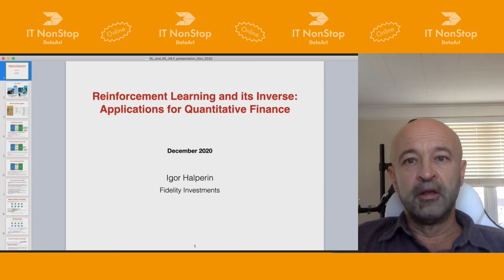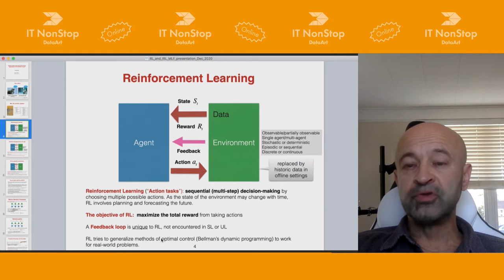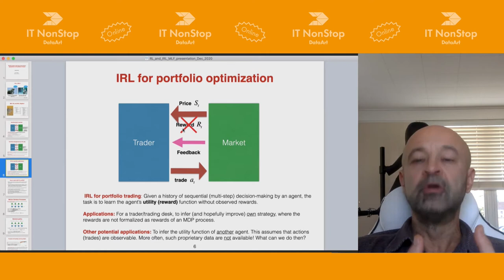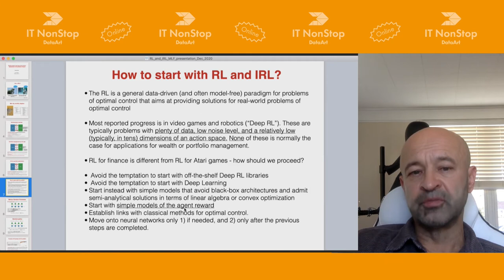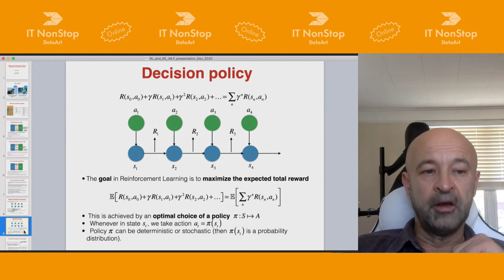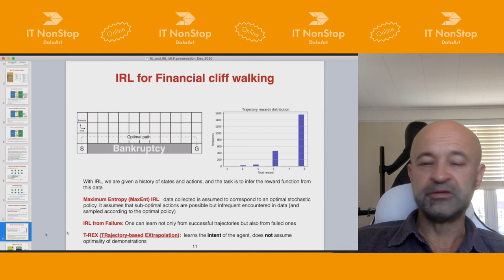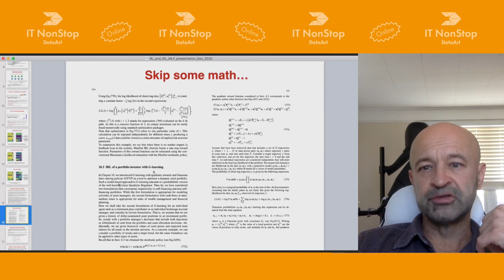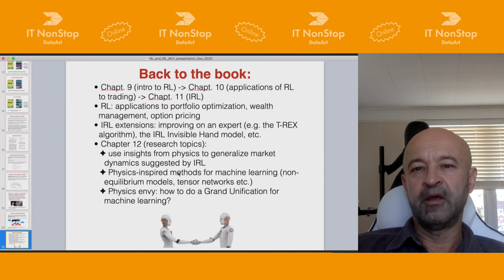«Reinforcement Learning and its Inverse: Applications for Finance», Igor Halperin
Igor Halperin
Fidelity Investment on AI Asset Management & Reinforcement Learning

Igor Halperin is an AI Research Associate at Fidelity Investments. His research focuses on using methods of reinforcement learning, information theory, neuroscience and physics for financial problems such as portfolio optimization, dynamic risk management, and inference of sequential decision-making processes of financial agents. Igor has an extensive industrial and academic experience in statistical and financial modeling.